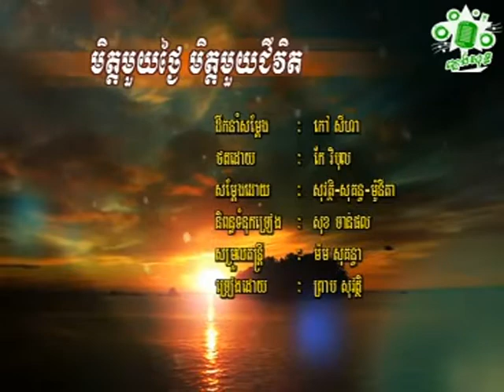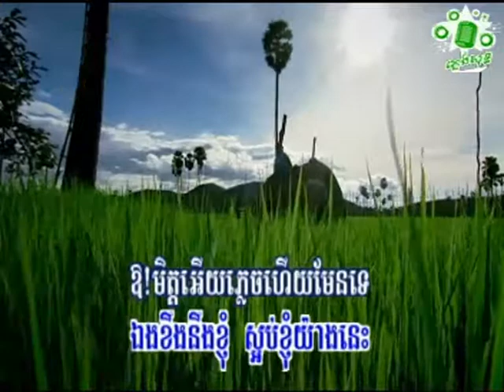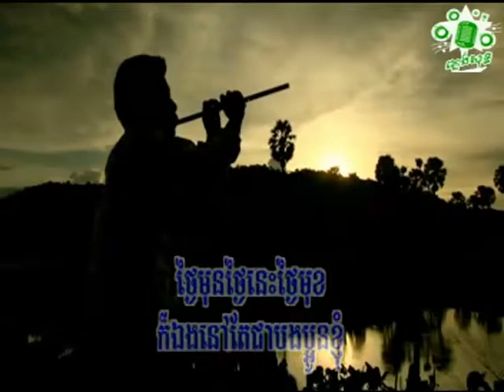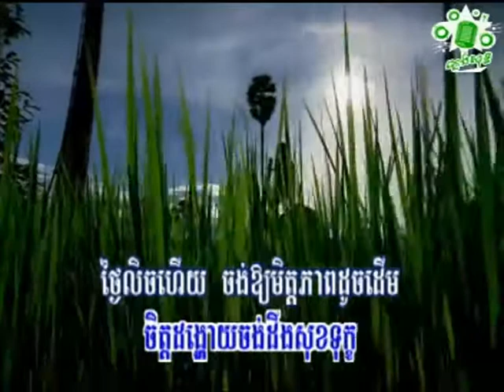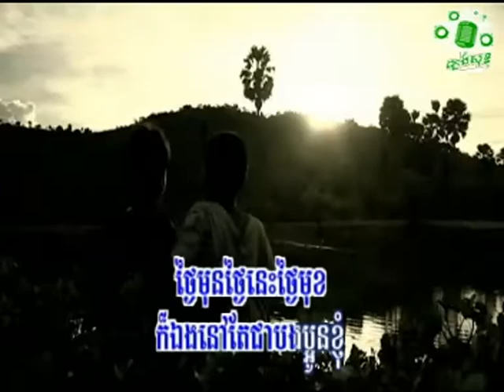ព្រាប សុវត្តិ មិត្តមួយថ្ងៃមិត្តមួយជីវិត Preab Sovat Mit Mouy Thngai Mit Mouy Chivet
ជួយចុចsubscribeផងណា!
Preab Sovat Mit Mouy Thngai Mit Mouy Chivet ព្រាប សុវត្តិ មិត្តមួយថ្ងៃមិត្តមួយជីវិត